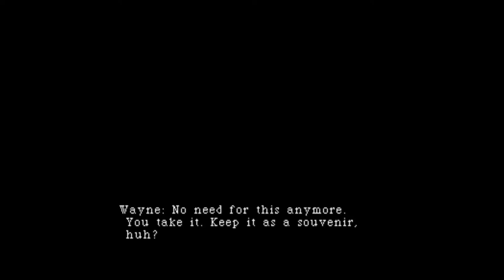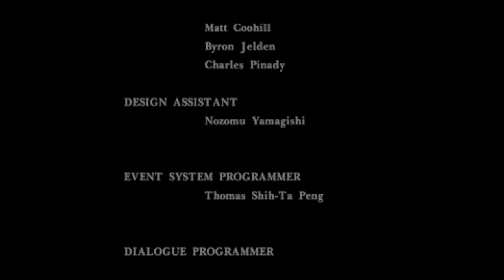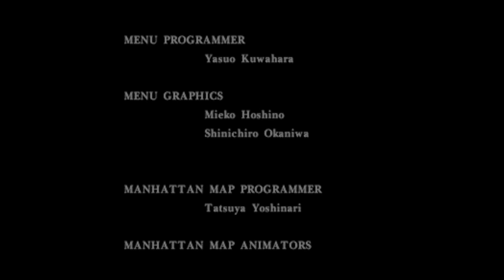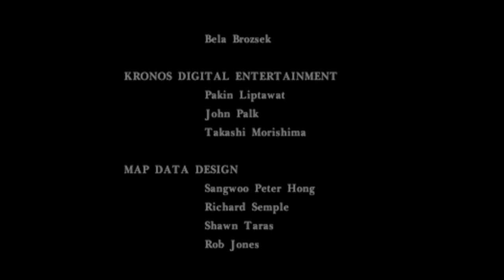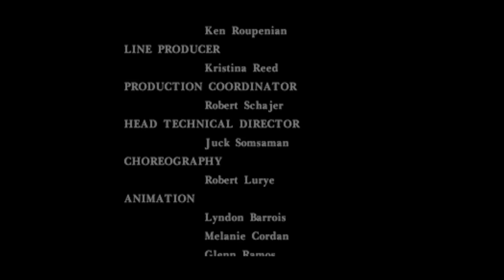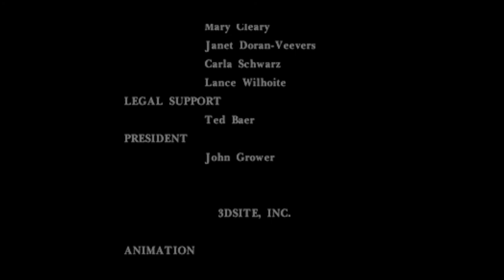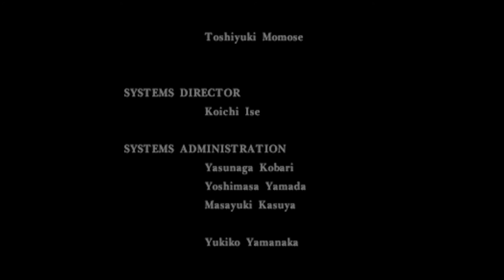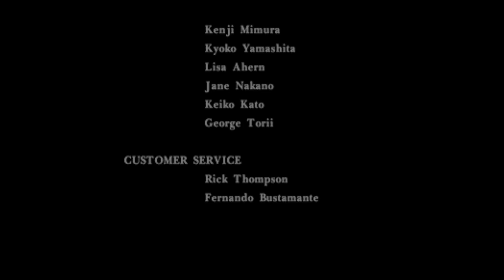Parasite Eve [12F] Blasting Eve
Transferring that machine gun trait over was the worst decision to make. What a fool I was. I thought it would have at least some beneficial aspect. Nevertheless, I survived.

Honestly, I wasn't a huge fan of Parasite Eve. The horror setting ended up feeling fairly banal, and none of the characters were very interesting. The plot didn't particularly progress in interesting ways (although perhaps it would have been more interesting in 1998). The gameplay was fairly unique, but felt undercooked. It was partially skill-based, but then you'd also get hit by attacks that you couldn't really dodge. It wasn't a huge problem because the game wasn't difficult at all, but it did make it so the gameplay couldn't carry it alone.